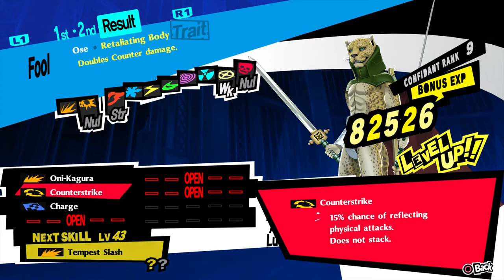Persona 5 Royal - Part 44 - Steal Sae Niijima's Heart Part 2